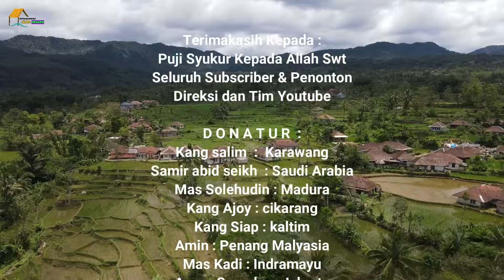Ajak Subcriber Ngaprak..Sungguh Tersepona Oleh Suasana Kampung Masih Alami.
Assalamualaikum.
D O N A T U R :
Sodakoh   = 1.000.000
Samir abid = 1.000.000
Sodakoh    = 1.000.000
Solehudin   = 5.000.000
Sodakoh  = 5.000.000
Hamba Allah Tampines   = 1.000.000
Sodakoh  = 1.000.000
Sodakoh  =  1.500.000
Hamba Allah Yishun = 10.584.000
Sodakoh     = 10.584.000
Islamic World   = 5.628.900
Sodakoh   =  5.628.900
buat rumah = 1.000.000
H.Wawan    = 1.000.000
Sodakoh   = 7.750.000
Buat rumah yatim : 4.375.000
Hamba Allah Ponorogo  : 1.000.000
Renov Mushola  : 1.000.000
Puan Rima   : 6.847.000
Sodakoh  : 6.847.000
Sanusi Bin Mat  : 2.600.00
Sodakoh  : 2,600.000
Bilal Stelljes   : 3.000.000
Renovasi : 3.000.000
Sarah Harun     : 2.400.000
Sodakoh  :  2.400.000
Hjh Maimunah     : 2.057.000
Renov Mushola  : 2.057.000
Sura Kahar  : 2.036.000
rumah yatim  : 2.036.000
Hamba Allah Los Angeles USA : 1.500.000
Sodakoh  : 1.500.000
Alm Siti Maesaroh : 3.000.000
Renovasi Mushola : 3,000.000
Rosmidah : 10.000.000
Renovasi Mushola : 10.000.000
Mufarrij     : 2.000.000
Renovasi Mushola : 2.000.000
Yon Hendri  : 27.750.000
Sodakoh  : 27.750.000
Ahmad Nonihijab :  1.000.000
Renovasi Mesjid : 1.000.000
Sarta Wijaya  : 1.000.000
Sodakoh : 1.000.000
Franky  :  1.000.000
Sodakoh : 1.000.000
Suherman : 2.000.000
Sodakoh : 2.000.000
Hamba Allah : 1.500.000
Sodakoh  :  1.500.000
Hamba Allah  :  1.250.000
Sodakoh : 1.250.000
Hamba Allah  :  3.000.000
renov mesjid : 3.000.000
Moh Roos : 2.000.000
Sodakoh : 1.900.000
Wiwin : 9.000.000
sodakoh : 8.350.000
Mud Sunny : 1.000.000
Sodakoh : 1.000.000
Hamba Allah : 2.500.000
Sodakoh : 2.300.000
Alm Atik : 500.000
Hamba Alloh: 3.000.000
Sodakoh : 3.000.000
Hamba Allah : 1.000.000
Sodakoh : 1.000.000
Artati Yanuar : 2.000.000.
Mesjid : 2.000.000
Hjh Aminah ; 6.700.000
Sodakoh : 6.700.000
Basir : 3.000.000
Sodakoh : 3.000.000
Ria : 500.000
Sodakoh : 200.000
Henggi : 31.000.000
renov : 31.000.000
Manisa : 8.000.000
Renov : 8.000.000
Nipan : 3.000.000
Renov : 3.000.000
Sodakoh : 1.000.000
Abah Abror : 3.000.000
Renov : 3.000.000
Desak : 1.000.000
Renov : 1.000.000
Hery : 500.000
Sodakoh : 500.000
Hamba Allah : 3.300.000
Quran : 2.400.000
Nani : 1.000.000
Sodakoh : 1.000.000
Nida : 500.000
sodakoh : 400.000
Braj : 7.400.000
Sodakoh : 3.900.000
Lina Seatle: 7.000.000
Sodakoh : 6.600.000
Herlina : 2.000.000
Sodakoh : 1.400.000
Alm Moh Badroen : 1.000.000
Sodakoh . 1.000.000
Canada : 500.000
Sodakoh : 200.000
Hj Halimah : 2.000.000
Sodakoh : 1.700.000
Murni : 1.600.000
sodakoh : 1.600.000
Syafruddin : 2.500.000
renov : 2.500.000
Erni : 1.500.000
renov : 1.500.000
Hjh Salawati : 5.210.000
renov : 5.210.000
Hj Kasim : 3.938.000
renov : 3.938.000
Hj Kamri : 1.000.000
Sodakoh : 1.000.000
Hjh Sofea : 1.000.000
Sodakoh : 200.000
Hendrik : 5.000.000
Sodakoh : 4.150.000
Iza : 500.000
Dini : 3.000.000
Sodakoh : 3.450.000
Hariroh : 500.000
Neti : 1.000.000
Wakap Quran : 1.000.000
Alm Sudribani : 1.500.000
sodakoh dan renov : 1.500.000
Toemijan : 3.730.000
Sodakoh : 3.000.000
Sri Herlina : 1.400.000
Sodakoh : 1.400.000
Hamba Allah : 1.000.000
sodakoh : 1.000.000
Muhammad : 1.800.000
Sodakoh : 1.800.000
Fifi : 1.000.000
Sodakoh : 900.000
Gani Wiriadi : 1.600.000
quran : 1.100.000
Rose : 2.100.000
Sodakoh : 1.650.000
Firza : 500.000
Agus : 500.000
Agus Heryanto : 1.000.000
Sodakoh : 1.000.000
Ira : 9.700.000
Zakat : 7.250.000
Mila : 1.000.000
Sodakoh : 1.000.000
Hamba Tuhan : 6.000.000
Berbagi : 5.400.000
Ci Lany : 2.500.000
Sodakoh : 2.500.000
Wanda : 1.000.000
Sodakoh : 600.000
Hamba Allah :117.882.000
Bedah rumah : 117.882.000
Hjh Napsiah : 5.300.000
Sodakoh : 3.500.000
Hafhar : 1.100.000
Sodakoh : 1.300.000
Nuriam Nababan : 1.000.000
Sodakoh : 500.000
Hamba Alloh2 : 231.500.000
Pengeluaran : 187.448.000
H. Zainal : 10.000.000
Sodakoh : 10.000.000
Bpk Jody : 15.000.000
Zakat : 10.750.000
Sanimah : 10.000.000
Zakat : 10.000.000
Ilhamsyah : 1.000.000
Sodakoh : 600.000
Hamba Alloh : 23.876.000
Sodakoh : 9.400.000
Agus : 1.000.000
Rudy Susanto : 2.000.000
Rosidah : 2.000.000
Zakat : 500.000
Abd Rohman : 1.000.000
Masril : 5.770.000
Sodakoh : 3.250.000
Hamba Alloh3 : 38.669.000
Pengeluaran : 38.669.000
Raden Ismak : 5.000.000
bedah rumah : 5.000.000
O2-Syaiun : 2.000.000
Sodakoh : 900.000
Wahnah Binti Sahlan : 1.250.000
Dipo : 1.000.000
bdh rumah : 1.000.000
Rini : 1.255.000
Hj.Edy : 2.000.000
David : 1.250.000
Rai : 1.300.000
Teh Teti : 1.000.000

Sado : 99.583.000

Wassalam
Jerry